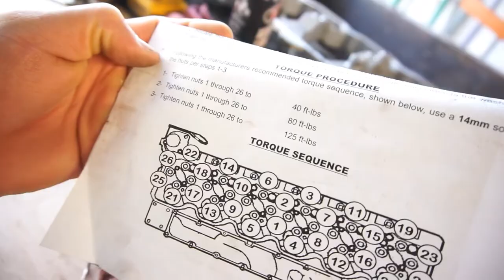Part 13 Cummins 6.7 Build Head Installed and Torqued 125 Foot Pounds and Some Needed Trimming.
If you would like to send me some free stuff for a shout out, or a product for me to use or test send it to..

Fonz M.